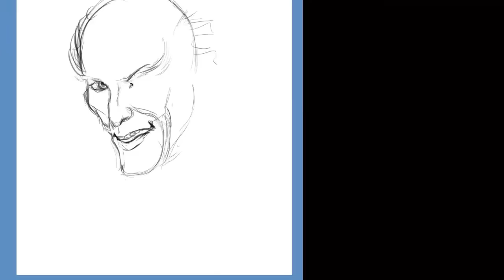Jim Carrey ( count olaf) speed painting by nagi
Jim Carrey ( count olf from
Lemony Snicket's Series of Unfortunate events)
ჯიმ ქერი( გრაფი ოლაფი ფილმიდან ლემონი სნიკეტი: 33 უიღბლობა )